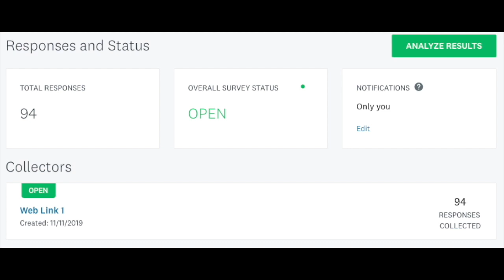Caffeine vs. alcohol: What happens when you mix the two?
It's no secret that many university students are incredibly reliant on both caffeine and alcohol to get through their busy schedules. But do they know how mixing the two really affects their bodies? In this video university students are interviewed about caffeine and alcohol consumption as well as about what they think happens when they mix them.

This video was made by McMaster Demystifying Medicine Students Albert Zhao, Athiraa Thamilselvan, Kristen Tam and Olivia Wilson

References:

Meredith, S. E., Juliano, L. M., Hughes, J. R., & Griffiths, R. R. (2013). Caffeine Use Disorder: A Comprehensive Review and Research Agenda. Journal of Caffeine Research, 3(3), 114-130.

Addolorato, G., Leggio, L., Abenavoli, L., & Gasbarrini, G. (2005). Neurobiochemical and clinical aspects of craving in alcohol addiction: A review. Additive Behaviors, 30(6), 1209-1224.